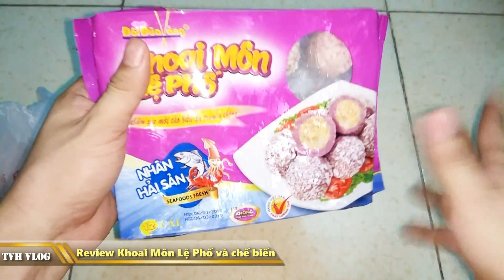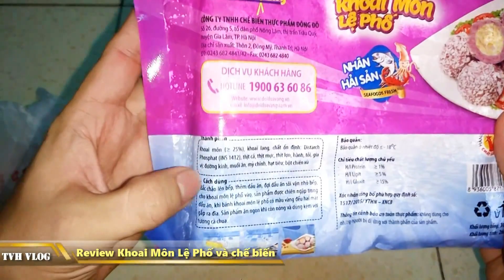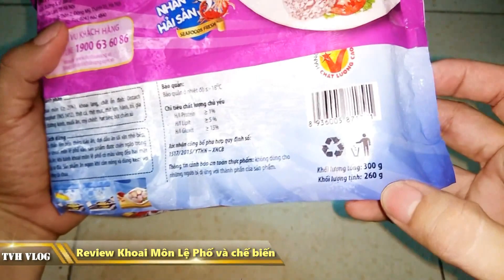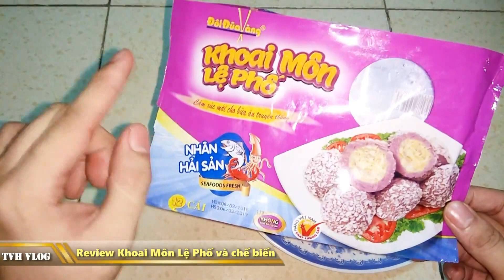Review Trên tay Khoai môn Lệ Phố và cách chế biến ( LIPU TARO ) | Văn Hóng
Review Khoai môn Lệ Phố và cách chế biến

Lệ Phố Khoai Môn món ăn hư truyền trong phim

Khoai trong tể tướng Lưu Gù

Khoai môn lệ phố tể tướng lưu gù

Món khoai môn lệ phố trong phim tể tướng lưu gù

Ăn thử khoai môn lệ phố trong phim tể tướng lưu gù

Món khoai môn lệ phố ăn NTN

Trải nghiệm khoai môn lệ phố ngon nhất nam bộ

► Xem lại all clip tại :

htttp://lazadareview.tk